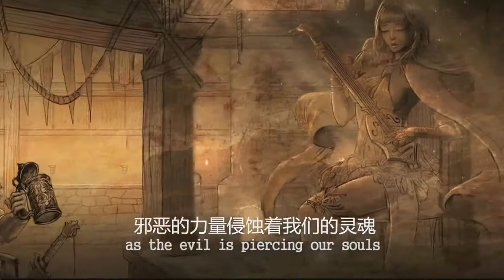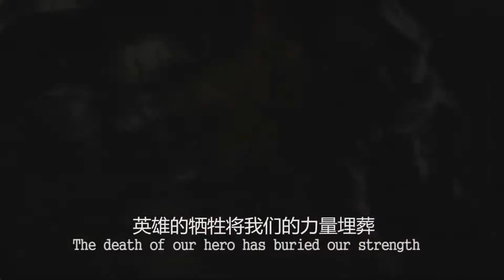WiadoMMO # 13 - wiadomości z świata mmo ( 9.2.15 - 15.2.15 )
Witajcie w trzymastym odcinku WiadoMMO .

1. 0:35 Gracze World of Warcraft (z "zajętego" przez Rosję) Krymu zostali zablokowani
2. 1:28  Iron Sight ( f2p )
5. 3:45 Forsaken World 2 ( f2p )
6. 4:24 Heroes of the Storm ma Zaginionych Wikingów ( f2p )
7. 5:07 Smite Season 2 ( f2p )
8. 5:33 WildStara 10-dniowy TRIAL dla wszystkich ( p2p )
9. 6:16 Allods Online dodatek Broken Chains ( f2p )
10. 6:53 Uncharted Waters Online Dodatek Gran Atlas ( f2p )
11. 7:16  Dragon's Dogma Online na nowych screenach
12. 7:37 DC Univers Amazon Fury Part 2 ( f2p ) + platny dodatek
13. 8:05 Crowfall Buy2Play cena 180 + abonamnet $15 + IS
14. 9:10 Purgatory: War of the Damned ( b2p )
15. 9:38 Elder Scrools DLC